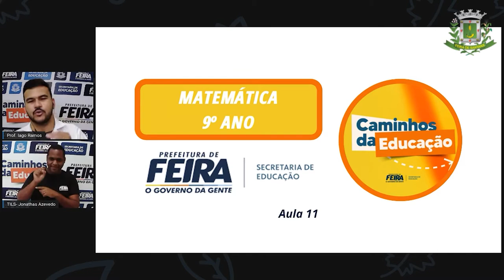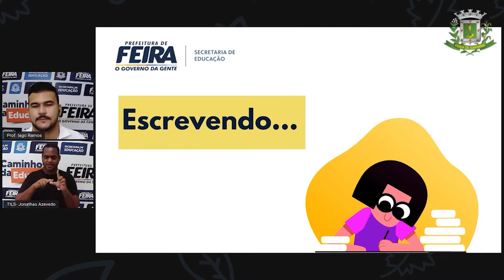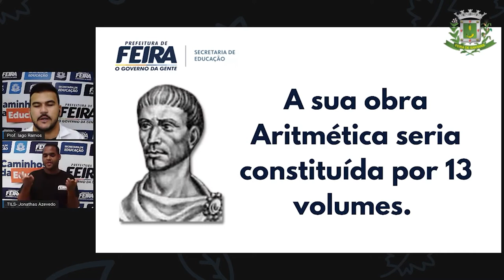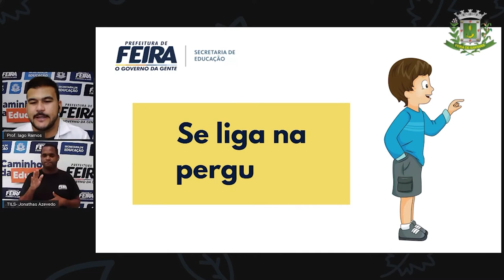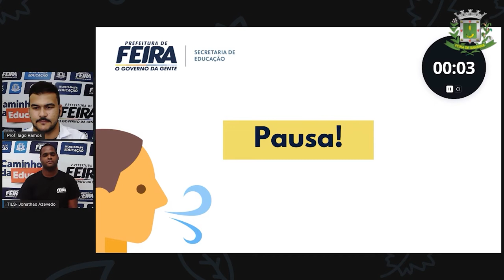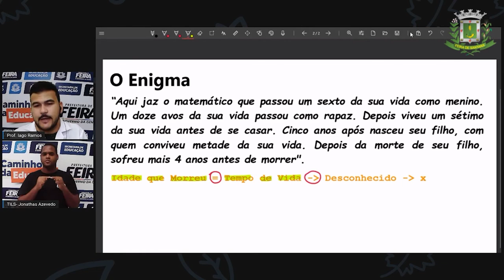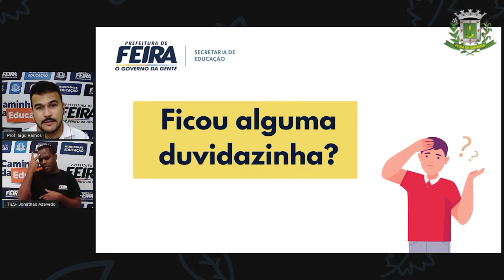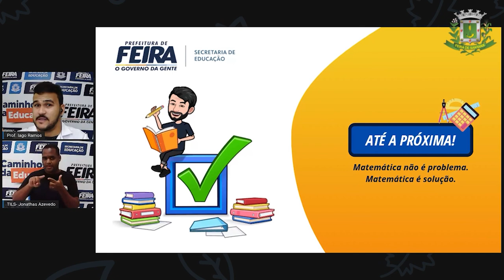9ºANO Aula 11 Prof Iago Ramos Matematica LINGUAGEM ALGÉBRICA PARTE 2